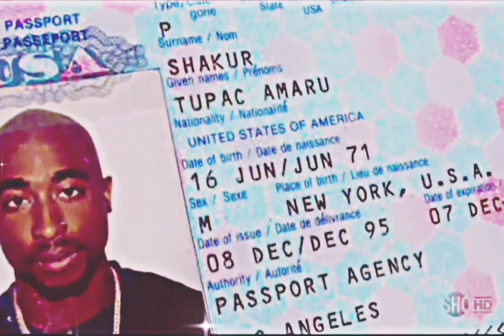2Pac – Ratha Be Ya N.I.G.G.A (Demo)[HD Extreme Bass Boosted][Arena Effects Audio Surround Sound] 4K